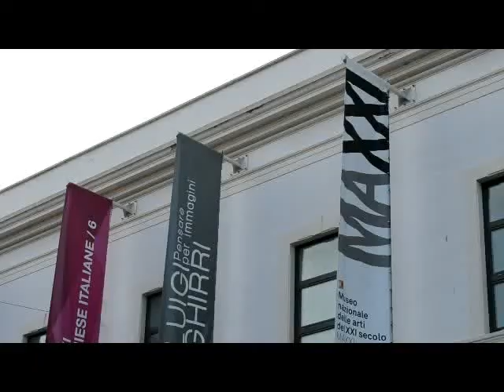Rome, MAXXI, the National Museum of the 21st Century Arts (manortiz)